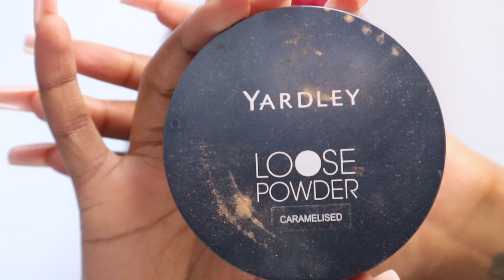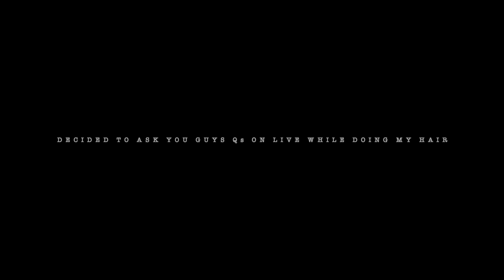COHABITING AT 19/20! AKA VAT N SIT + UPDATED MAKEUP ROUTINE | South African Youtuber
🌸OPEN ME!🌸

FAQs
Age: 21
Ethnicity: South African
Camera: Canon EOS M100
Editing software: iMovie